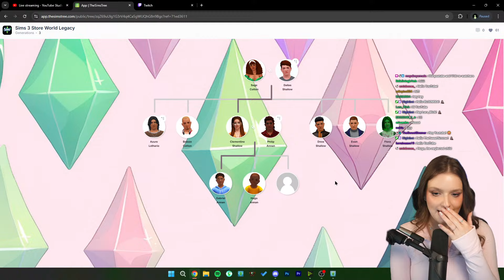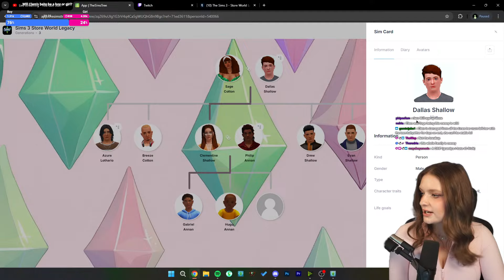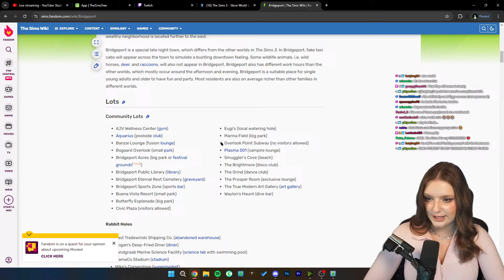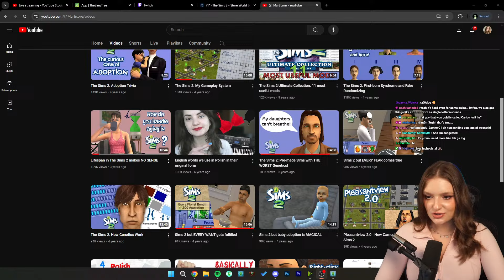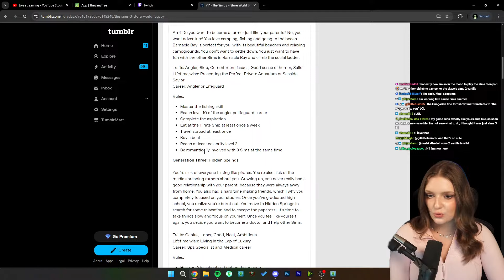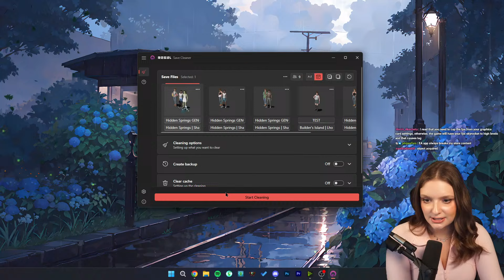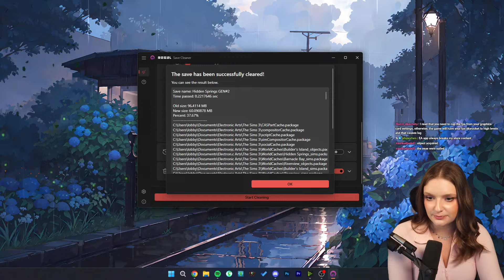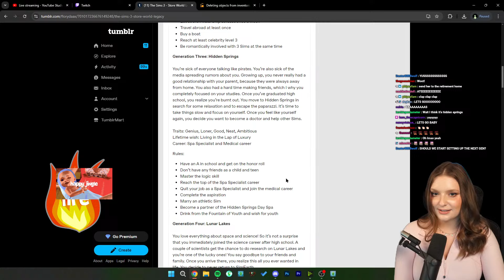Playing Sims 3 per usual lol